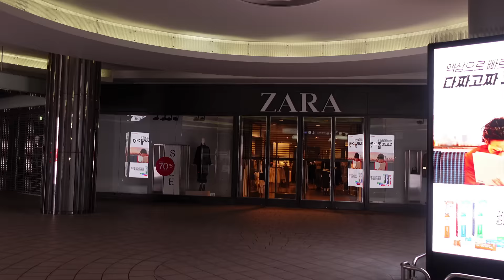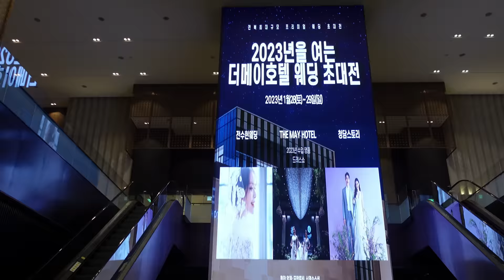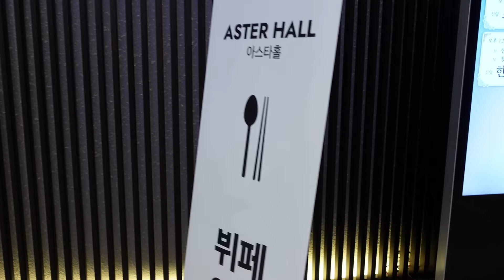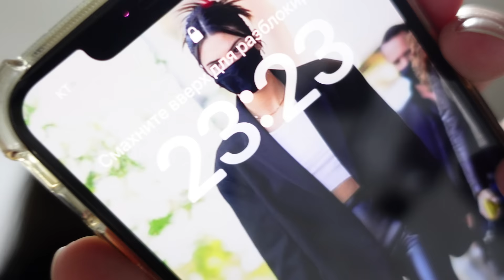VLOG / Model work in Korea / Wedding fashion show